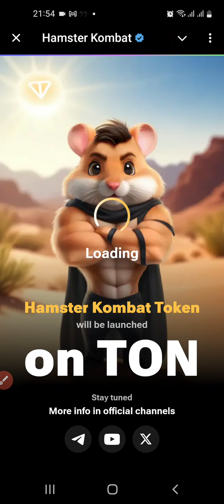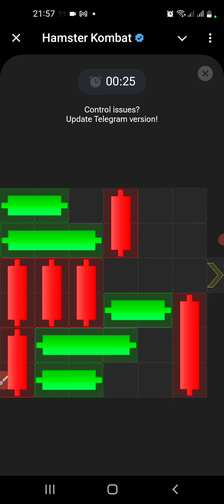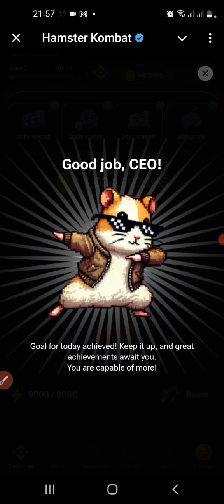Hamster 🐹 Kombat: Daily Mini-Game For 19th August